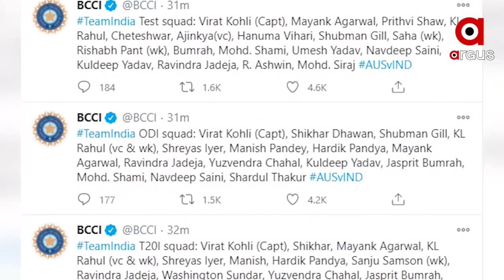ଅଷ୍ଟ୍ରେଲିଆ ବିପକ୍ଷ ସିରିଜ ପାଇଁ ଭାରତୀୟ ଦଳ ଘୋଷଣା କରିଛି ବିସିସିଆଇ ।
ଅଷ୍ଟ୍ରେଲିଆ ବିପକ୍ଷ ସିରିଜ ପାଇଁ ଭାରତୀୟ ଦଳ ଘୋଷଣା କରିଛି ବିସିସିଆଇ । ଟି-ଟ୍ୱେଣ୍ଟି, ଦିନିକିଆ ଏବଂ ଟେଷ୍ଟ ସିରିଜ ପାଇଁ ଭାରତୀୟ ଦଳ ଘୋଷଣା ହୋଇଛି ।